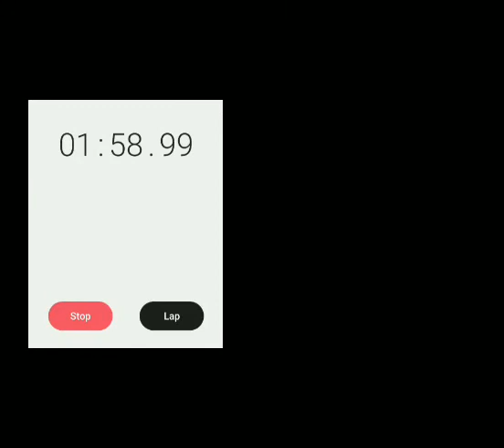Dash Quest - Hero Mode - PB/WR - 4:31